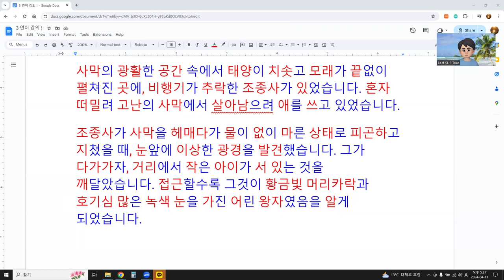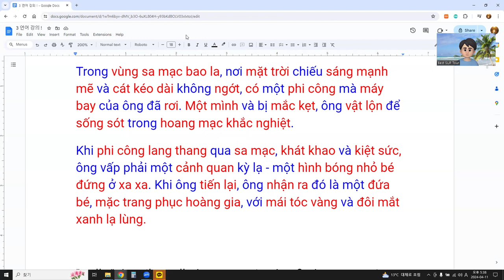Học từ vựng và đi với từ loại trong tiếng Hàn 6